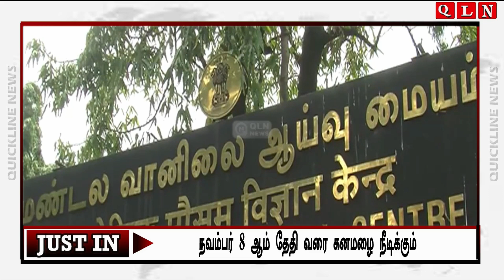Today Headlines | 05 Nov 2021 | Tamil | Happy Birthday Virat | Annatthe Review| Vanakkam India news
To Know the Live and Breaking news Watch Quicklinenews on Youtube